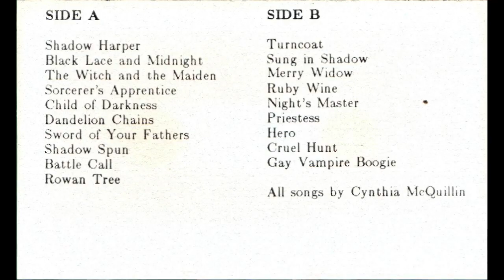Shadow Spun - Sung in Shadow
Shadow Spun Track 12 (B Side)

Lyrics:

Sung in Shadow, spells I spin,
Deftly shifting the silent wind.
Arcane magic — shadow wrought,
Ordained in darkness — shadow taught.

A shadow crafter, I sing my charms.
In darkness still now, my power forms.
Waking starlight... drifting moon,
Sung in shadow, silent tune.

By fires of earth and mists of sky,
Shadow spirit, hear my cry!
Awake in darkness and come to me,
For I have paid your shadow fee.

Like ancient madness, the shadow′s hue,
Come now, beloved. I long for you.
Cross time and space, come! Take earthly form.
Sung in shadow, shadow form.

I will lie down by a shadow's side.
Honor forsaken, I slay my pride.
But this one oath will not be forsworn.
I live in shadow, in shadow born.
I live in shadow, in shadow sworn.